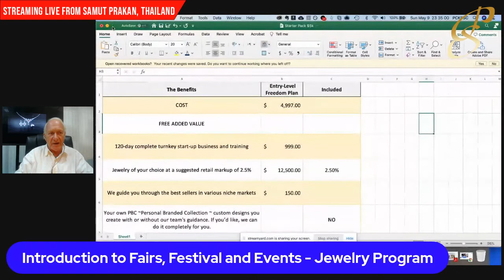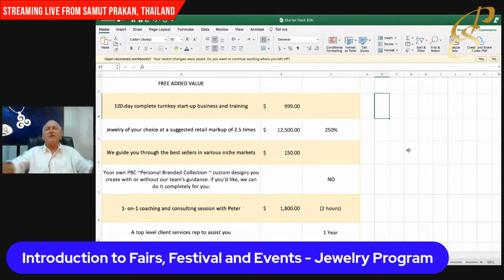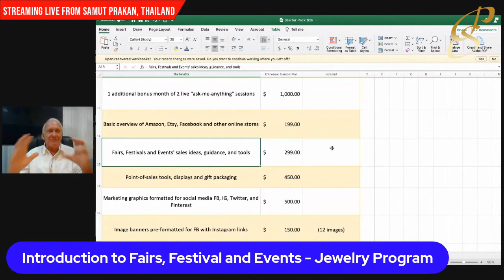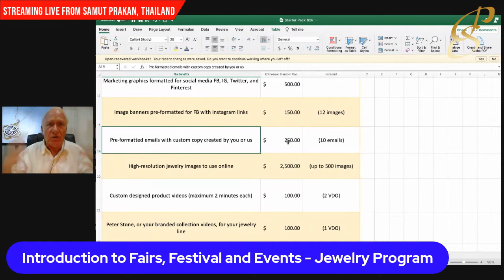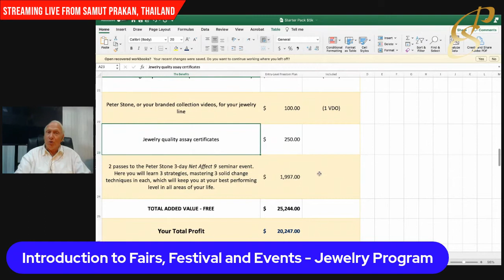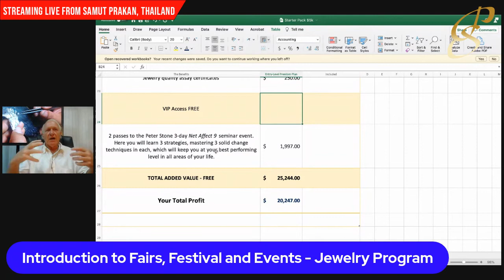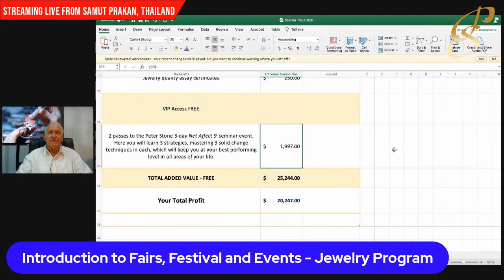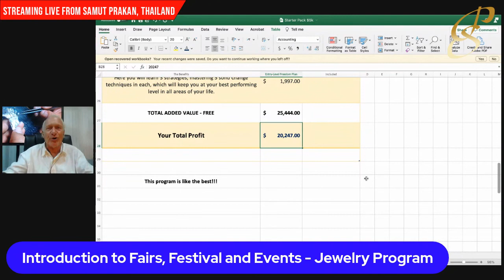Introduction to Fairs, Festival and Events - Jewelry Program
Join us here in Peter Stone so we can help you grow your own jewelry business!

Peter Stone Jewelry Programs

Visit and create your wholesale account with us to see more of our wonderful designs and ongoing promotions
If operators are busy, please call again

Peter Stone Jewelry - Wholesale Sales (wholesale account required)

If you get no response by email or phone for unknown reasons within 24-48 hours then please